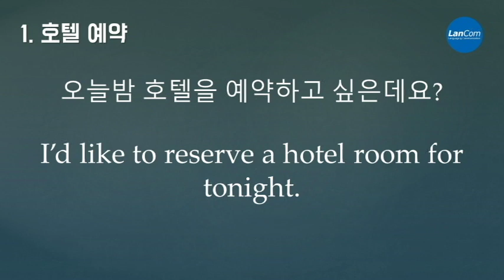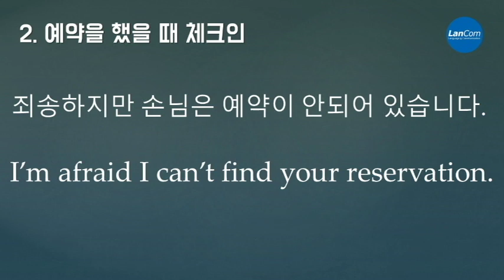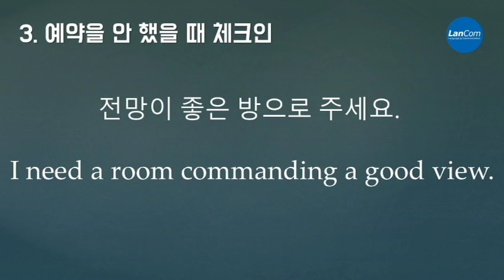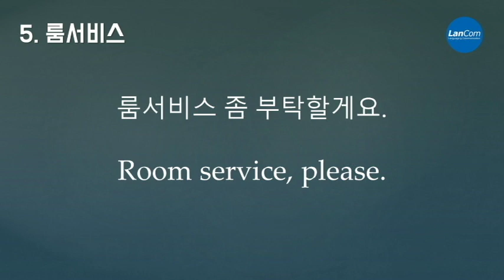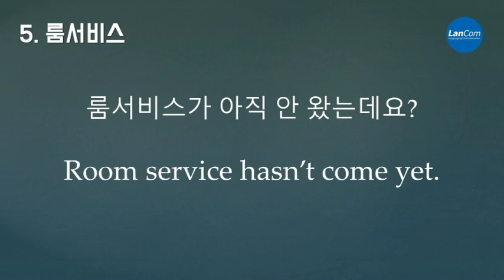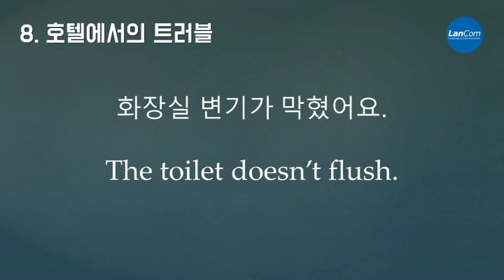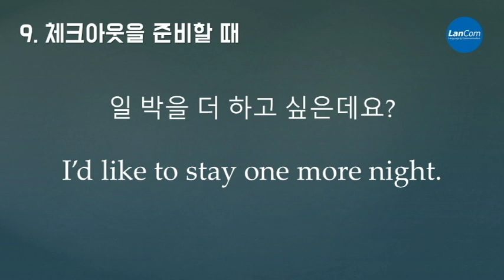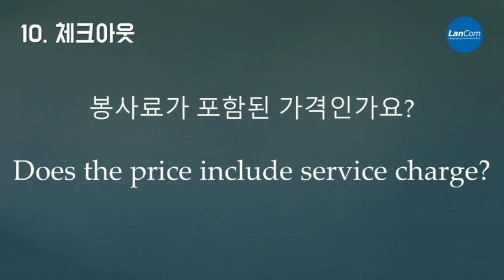여행영어 호텔(hotel) / 랭컴 출판사 이렇게 말해봐 여행영어 / 실전에서 바로 써먹을 수 있는 쓸만한 영어표현/ Speak English/기초영어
여행영어 호텔(hotel)
어학전문 출판사 랭컴(LanCom) 의 이렇게 말해봐 여행영어에 숙박 편입니다.
한국인 여성 성우와 원어민 남녀가 한글자막과 영어자막을 자연스럽게 읽어줍니다.

호텔예약, 예약 했을 때 체크인, 예약을 안했을 때 체크인, 호텔 프런트에서, 룸서비스, 호텔 시설을 이용할 때, 외출할 때, 호텔에서 트러블이 생겼을 때, 체크아웃을 준비할 때, 체크아웃 등 호텔에서의 다양한 상황을 연습하실수 있어요!

영상을 보고 잘듣고 꼭 입으로 큰소리로 따라해보세요!

아래는 책소개 내용입니다.
여행 영어회화 중심
이렇게 말해봐 여행영어는 해외여행을 하면서 반드시 알아두어야 할 기본적인 회화 표현만을 각 상황별로 수록하여 영어를 잘 모르더라도 자신감을 갖고 여행을 할 수 있도록 하였다.
한글 발음 표기
모든 영어 문장에는 초보자를 위해 한글로 영어 발음을 표기하였다. 다만 한글 발음은 원어민 발음에 가깝게 표기하였을 뿐 정확한 발음은 아니므로 원어민 발음을 통해 익히도록 하자.
빈칸 채워넣기
각 유닛의 뒤쪽에는 앞서 읽고 들은 기본 표현의 빈칸 채우기를 통해 써넣으면서 학습을 확인할 수 있다.
대화연습
기본문장을 익힌 다음 마무리로 실제 회화에서는 어떻게 쓰이는지 Mini Talk를 통해 자연스런 대화에 응용할 수 있다.

이전 여행영어 영상은 아래를 참고해주세요!

본 영상은 랭컴출판사의 허락을 받고 제작한 영상입니다.
도서의 자세한 내용은 아래 랭컴출판사의 홈페이지를 확인해주세요.